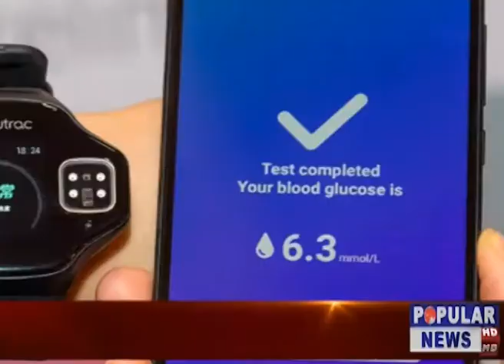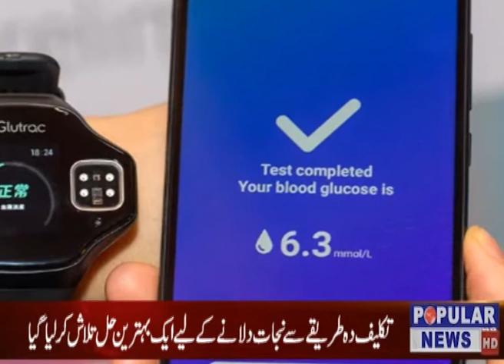Welcome to the Official Popular Tv News YouTube channel.